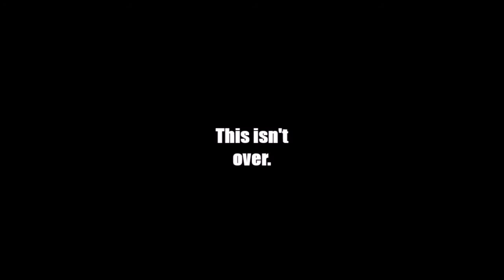Dead Island Riptide Part 1 Stupid Boat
Again this is why I am scared of anything on the water, not the zombies the crashing.

Song: Outsider by Now